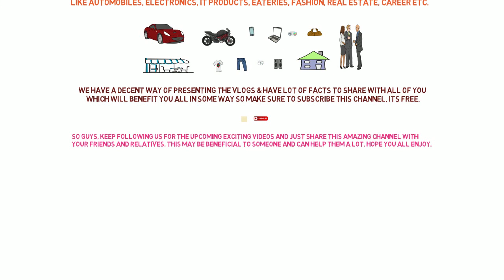Life Mate Introduction (Cars-Bikes-Mobiles-Laptops-Eateries-Real Estate-Fashion-Career)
Greetings Friends,

Welcome to your channel ‘Life Mate’.

Yes, this channel is meant for you only. So, that you all will get the genuine information of the finest goods and services available in the incredible marketplace like Automobiles (Cars / Bikes), Electronics (Mobile Phones / LED TV), IT Products (Laptops / Desktops etc.), Eateries (Street Food to 5 Star Hotels), Fashion (Apparels / Shoes / Accessories), Real Estate, Career etc. We have decent way of presenting the vlogs.

I am ‘Gaurav Suri‘. Born and Brought up in Delhi (Dilwalon Ki Dilli). I have been working in various fields like Recruitment / Real Estate / Automobile / Banking / Telecom / Immigration / IT Goods & Services / Insurance for over 18 years and being an proactive citizen I have lot of facts to share with all of you which will benefit you all in some way so be sure to subscribe this channel, its free.

So Guys, keep following us for the upcoming exciting videos and just Share this exciting channel with your Friends and Relatives. This may be beneficial to someone and can help them a lot. Hope you all enjoy.

Thanks and Take Care.. Njoy!